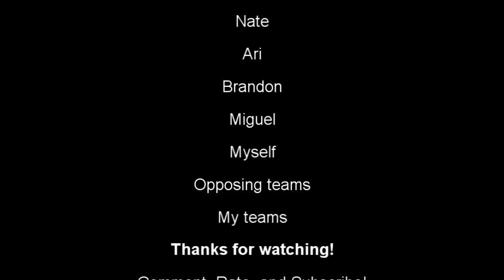Detecs "The one, the only." GameBattles Montage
Hey guys, I finally made another montage! This is from about 3 months of on and off gb footage. It was around 12 hours of footage to go through and it took around a day to edit. I only made another montage, because some people inspired me to make videos again.

Ignore these